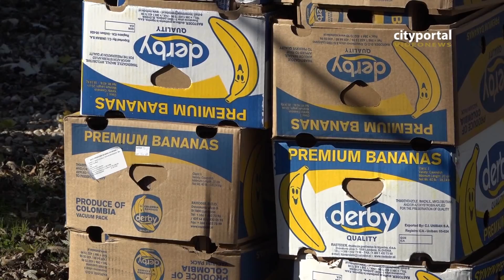Petek na Gorice, 16. studenog 2018.